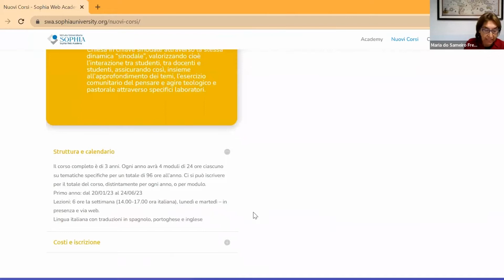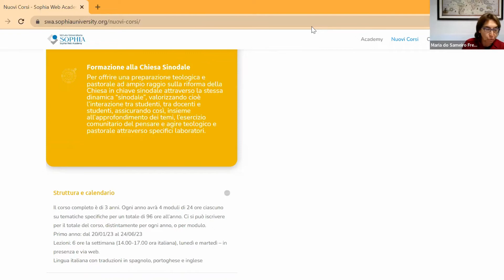Formazione alla chiesa sinodale - Centro Evangelii Gaudium - SWA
Presentazione corsi SWA - Formazione alla chiesa sinodale.
Corso triennale organizzato dal Centro Evangelii Gaudium per offrire una preparazione teologica e pastorale ad ampio raggio sulla riforma della Chiesa in chiave sinodale.